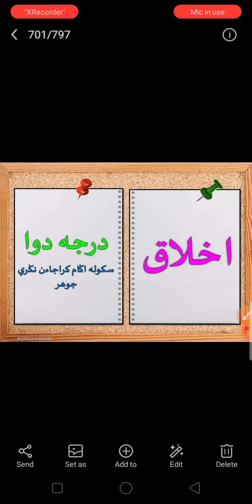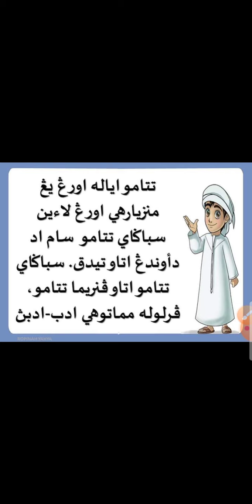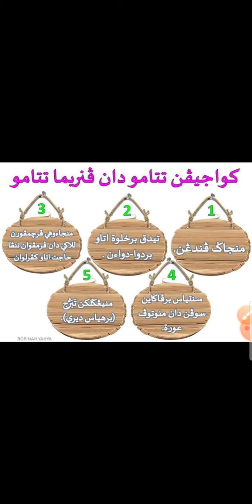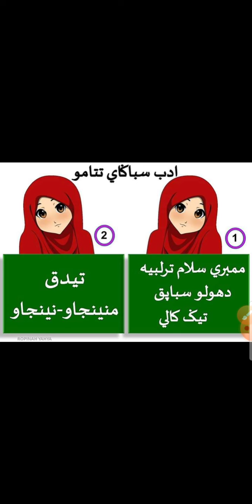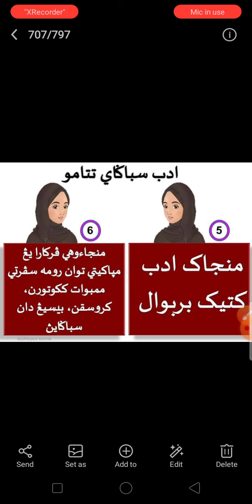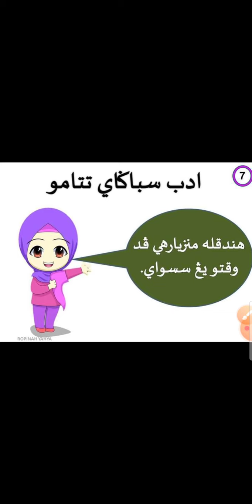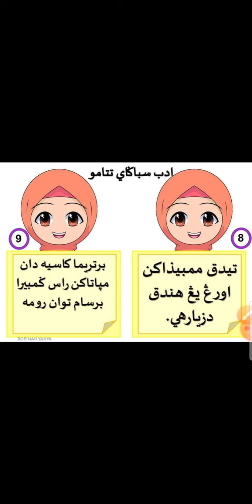Pendidikan Akhlak Darjah 2 SAKNJ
Adab Bertamu